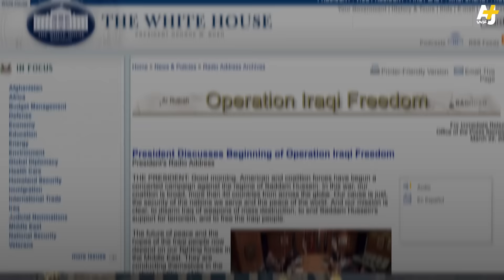ماذا قال تقرير تشيلكوت عن غزو العراق؟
تتوالى الاعتذرات والاعترافات من مسؤولين رسميين غربيين بأن غزو العراق بُني على معلومات خاطئة، بدءاً من كولن باول وانتهاءً بتوني بلير